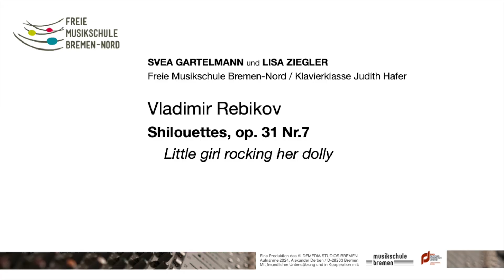Svea und Lisa spielen "Shilouettes" Op.31 Nr.7 von Vladimir Rebikov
Klavierklasse Judith Hafer